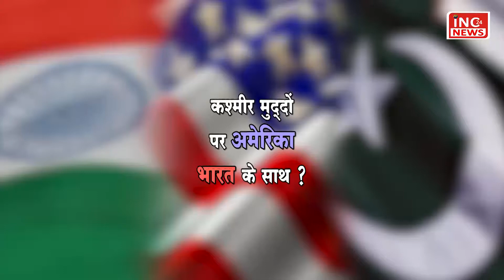कश्मीर मुद्दे पर अमेरिका भारत के साथ ?